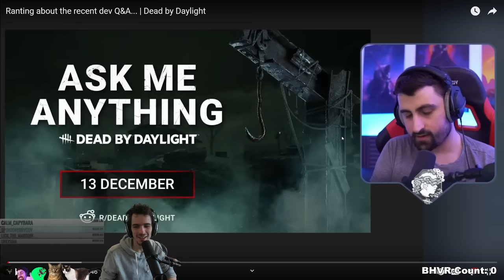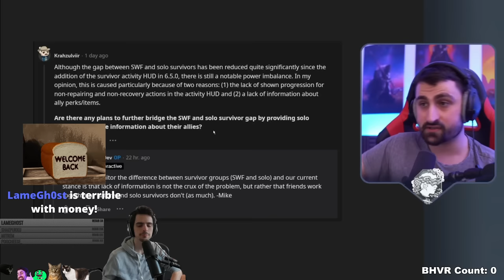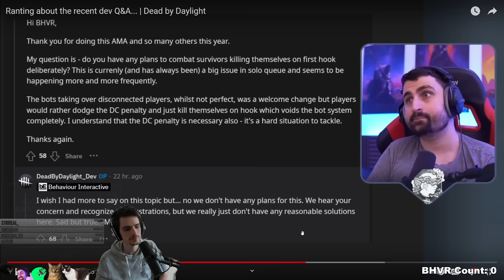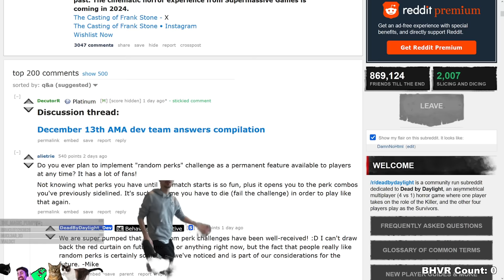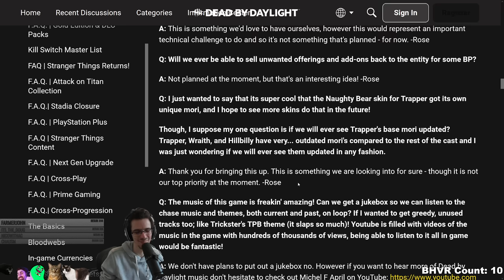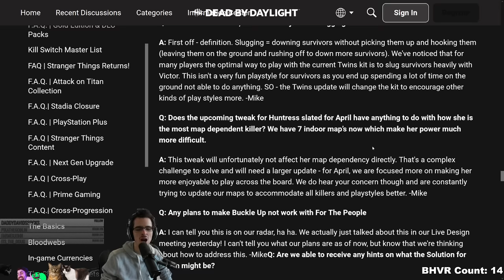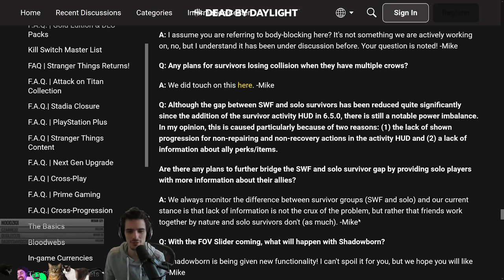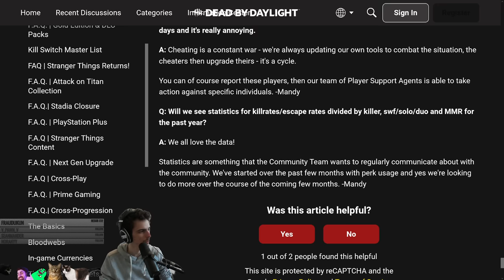Scott Finally Looks at the Dev Q&A; It goes as Expected - Dead by Daylight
Sorry I've been sick. Haven't done much content creation this past week. Finally back into things.